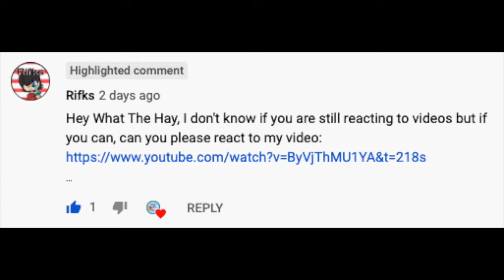I participated in a ROBOT831 EVENT... by Rifks (Reaction Video)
Thank you to Rifks for suggesting the video!
I can also clearly read video titles lol.